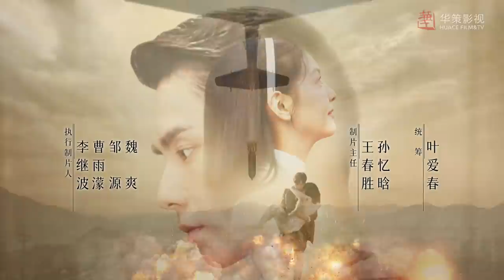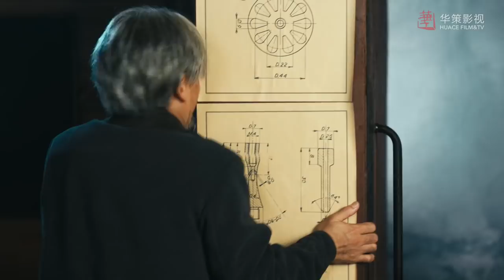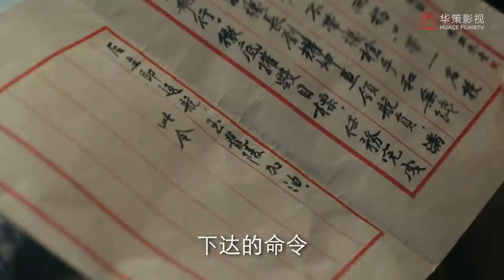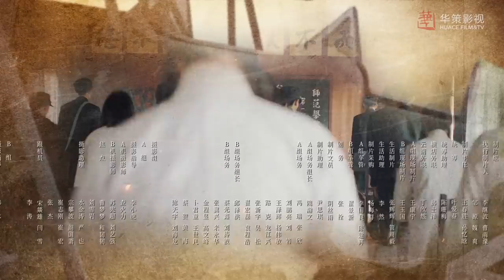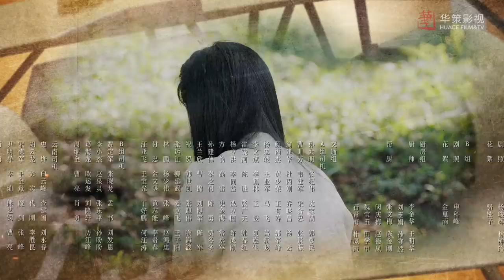【凭栏一片风云起】第36集 | 胡一天、章若楠主演 | Defying The Storm EP36 | ENG SUB